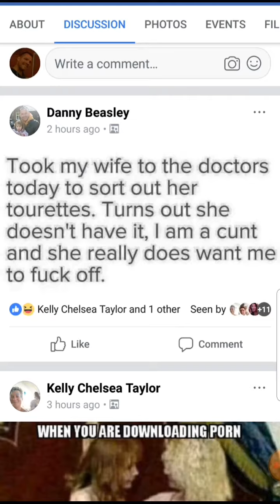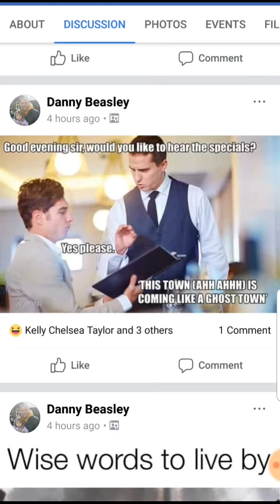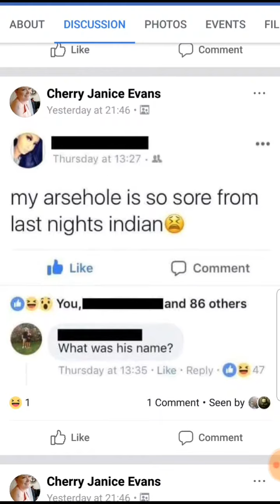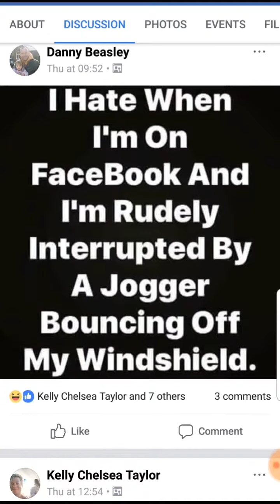Funny memes on facebook group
Funny facebook memes on mobile